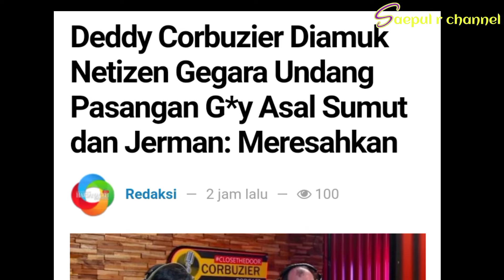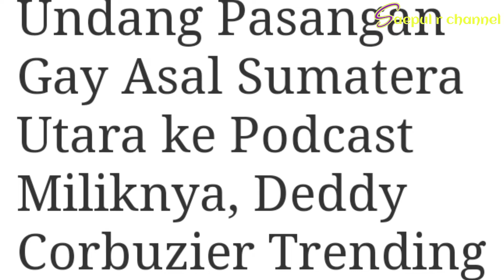Pedas! Dedy Corbuzier Di Hujani Kritikan Pedas Usai Kontennya Undang Pasangan Gay Ragil Mahardika.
SAEPUL R channel. Deddy Corbuzier disorot publik usai mengundang pasangan gay asal Sumatera Utara (Sumut) Ragil Mahardika dan Frederik Vollert asal Jerman.

Pasangan gay yang tinggal di Jerman itu diundang Deddy menjadi menjadi bintang tamunya yang tayang pada Sabtu (7/5/2022). Deddy Corbuzier dan Ragil membahas seputar kehidupan dan hasrat seksual seorang gay.

“Selama ini as far as I know, I am a straight. Jadi, gua masih suka sama cewek. Pertanyaannya adalah bisa gak lu jadiin gue gay?” kata Deddy Corbuzier dikutip dari Suara.com.

Mendengar pernyataan tersebut, Ragil menilai bisa menyulap Deddy Corbuzier menjadi gay untuk urusan seksual sesaat.